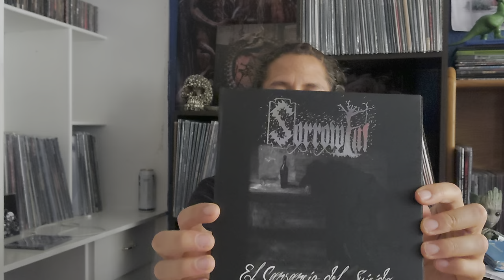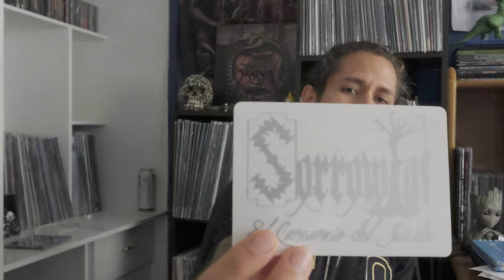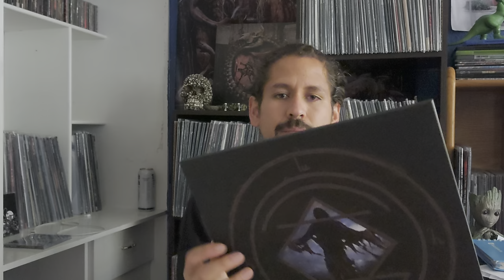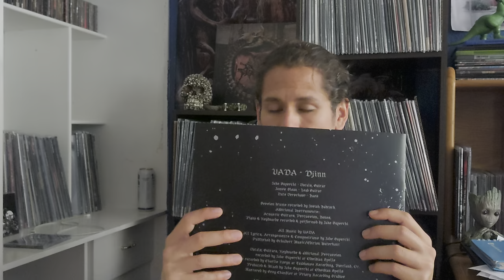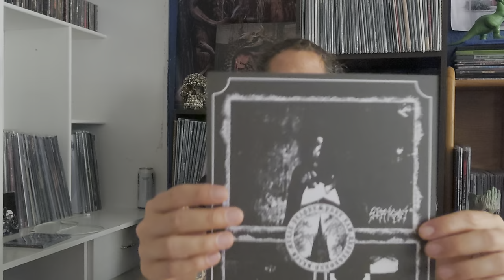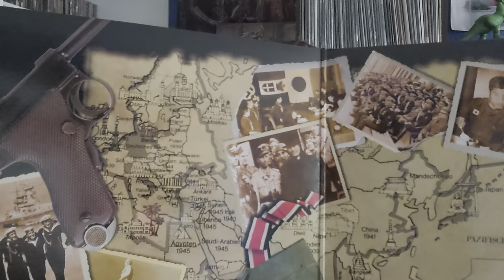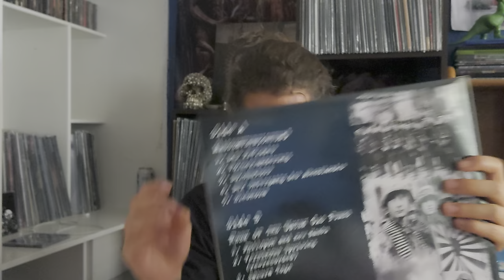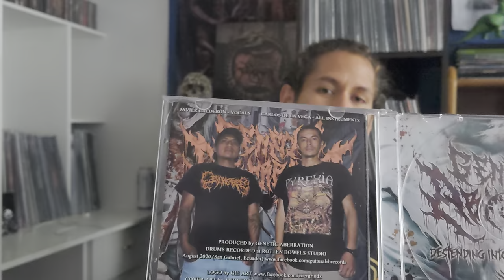Colección de vinilos Black Metal: Actualización 4 ( Vinyl Update 4 )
Unos discos de black metal esta vez, un poco underground